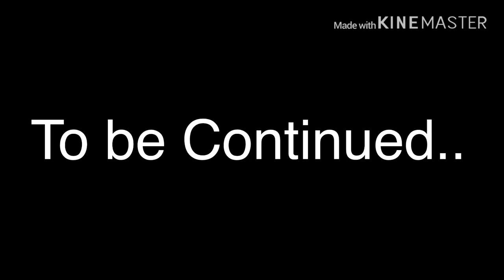𝑈𝑛𝑖𝑣𝑒𝑟𝑠𝑖𝑡𝑦 𝐺𝑖𝑟𝑙|𝐸𝑝.1 (GLMS)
Hey Guys! So this series was inspired by a K-Drama? Or Chinese Series I watched not to long ago called ”Put your head on my shoulder”,and I loved everything about it so I decided to make a Korean based series.(yes ik it’s not Chinese based or anything but I just love the Korean stuff yk :’) no offense to anyone!) But anyways,This series is based on also in Busan,a city in Korea and the setting is mostly in Busan University.(since I’m lazy to edit the characters into real pictures of Busan University’s campus,I just used the normal Gacha school settings bc why not :D).Any whoooo this series is about an “ordinary” girl who is our main character,Lee Jin,who is just attending a normal university in Busan Until she meets a transfer student and things start to change in her boring life.Join is in our journey to the upcoming episodes to find out what happened between the two! More ships to be sailed soon! ;) 💙